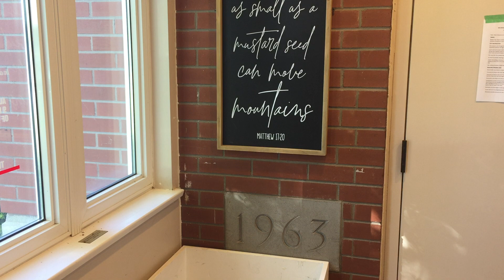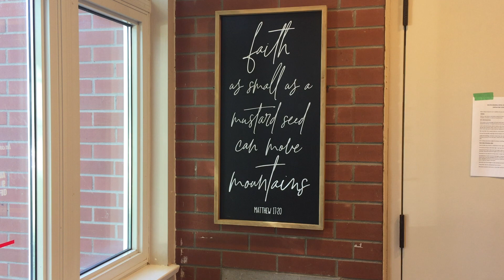A mid-week update from Rev. Jim - June 17, 2020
A message from Rev. Jim